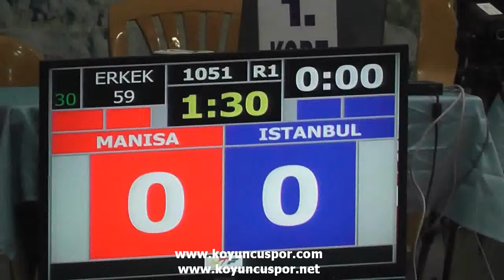1051 59kg E İstanbul Manisa